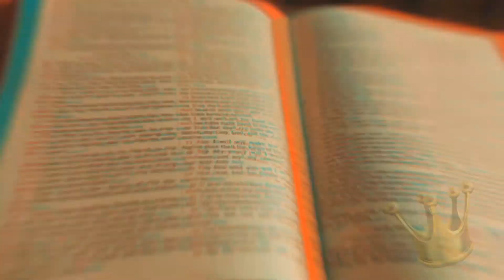GAMEPLAY NÔMADE - PTBR ( SEM COMENTÁRIOS ) Cyberpunk 2077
Conheça a Gameplay dos Nômades! em português brasileiro!

Aqui é o Bardo Curioso, aqui você encontra notícias, curiosidades, gameplay de jogos malucos e muito mais. Fazemos gameplays de jogos divertidos, lançamentos e dos jogos mais pedidos por vocês. Mas aqui no Bardo Curioso vamos muito além do gameplay, também falamos sobre filmes, seriados, animes e curiosidades bem interessantes!